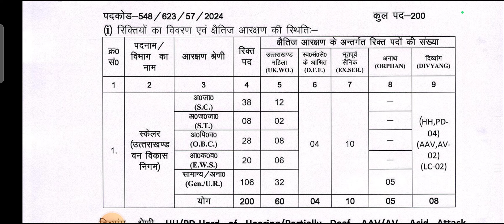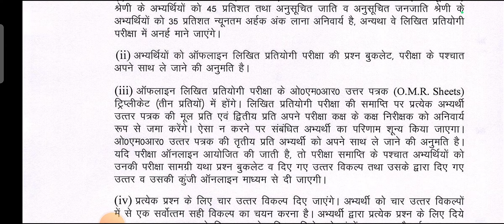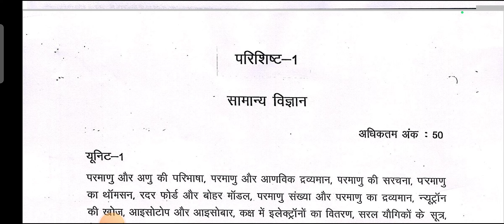स्केलर भर्ती विज्ञापन जारी ll 200 पदों हेतु विज्ञापन जारी ll UKSSSC New Notification 2024 ll